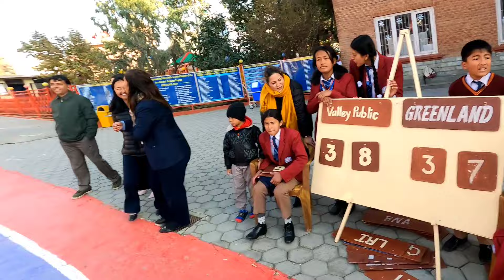VALLEY PUBLIC VS GREENLAND || Sr.boys basketball tournament 🏀🏀 Full game